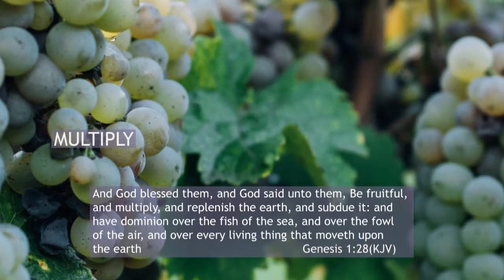BE FRUITFUL, MULTIPLE AND SUBDUE THE EARTH | Apostle Goodheart O. Ekwueme | Rhogic